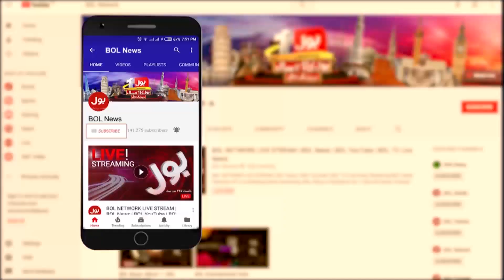26000 laws but the constitution is not followed | Asad Qaiser Latest Interview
26000 laws but the constitution is not followed | Asad Qaiser Latest Interview